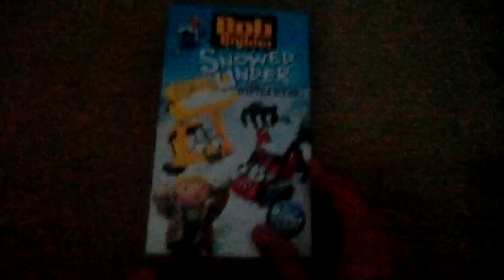VHS Update For July 5 2019